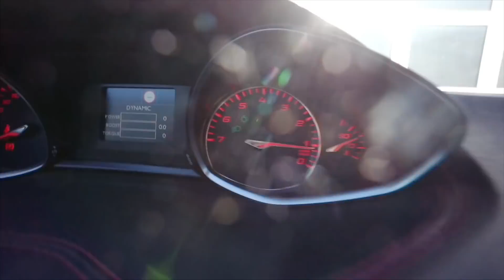GROSSER HASS gegen ! 🤭 | 05.10.18 | DailyMandT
♡♡♡ MEHR INFOS ♡♡♡

▶︎ Neue Videos von Dienstag bis Sonntag um 19 Uhr!

▶︎MARENS BLOG✔️

▶︎MUSIK✔️

▶︎Unser Kamerazeug : *

Unser Bearbeitungsprogramm: Final Cut Pro X